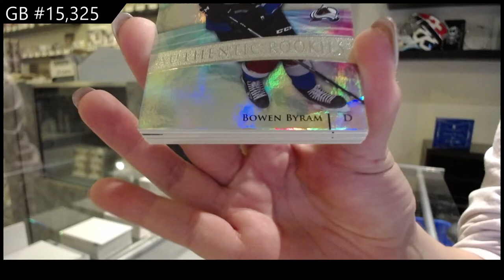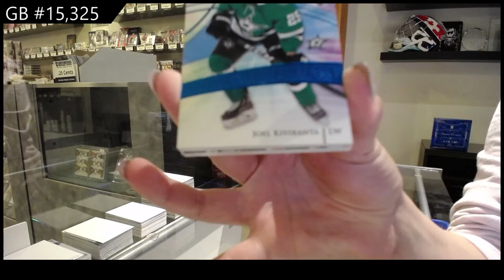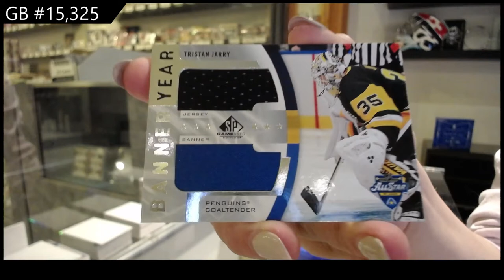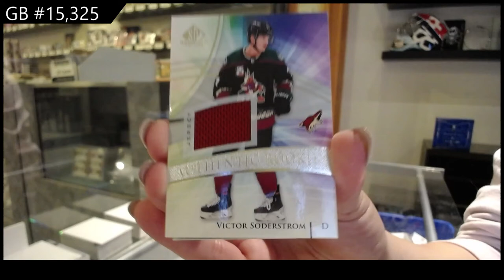20-21 Upper Deck SP Game Used Hockey 3 Box Break - C&C GB #15,325